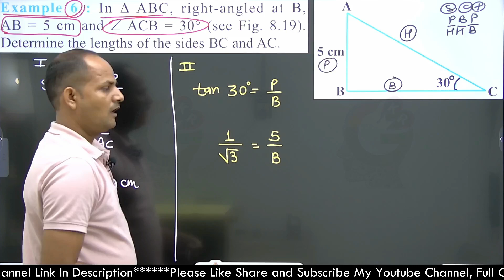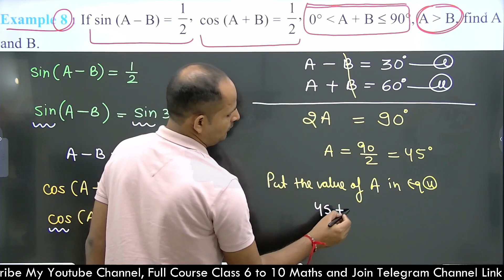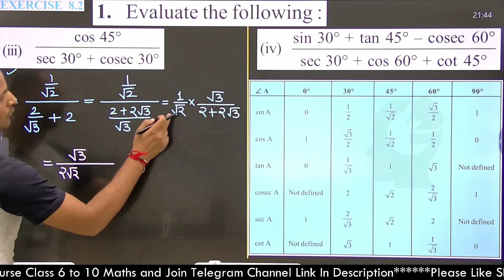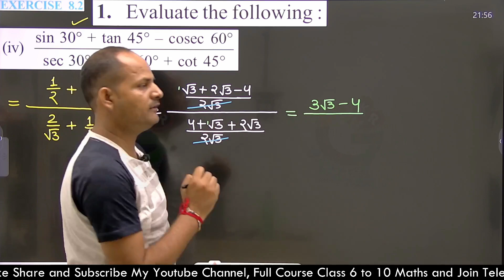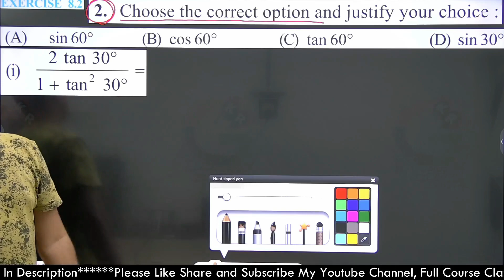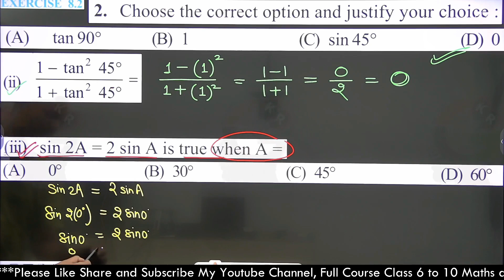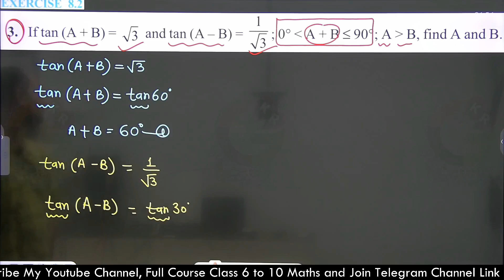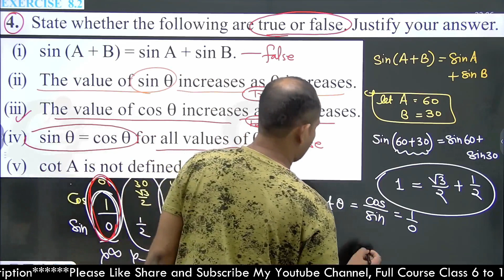Ex 8.2 | Ch 8 INTRODUCTION TO TRIGONOMETRY | Class 10 Maths NCERT New Syllabus 2024-25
Exercise 8.1 | Chapter 8 INTRODUCTION TO TRIGONOMETRY | Class 10 Maths NCERT | New Syllabus

Example 6 : In Δ ABC, right-angled at B, AB = 5 cm and ∠ ACB = 30° (see Fig. 8.19). Determine the lengths of the sides BC and AC.
Example 7 : In Δ PQR, right-angled at Q (see Fig. 8.20), PQ = 3 cm and PR = 6 cm. Determine ∠ QPR and ∠ PRQ.
Example 8 : If sin (A – B) = 1/2, cos (A + B) = 1/2, 0°  A + B  90°, A  B, find A and B.
EXERCISE 8.2
1. Evaluate the following :
2. Choose the correct option and justify your choice :
3. If tan (A + B) = 3  and tan (A – B) = 1/3; 0°  A + B 90°; A  B, find A and B.
4. State whether the following are true or false. Justify your answer.
(i) sin (A + B) = sin A + sin B.
(ii) The value of sin θ increases as θ increases.
(iii) The value of cos θ increases as θ increases.
(iv) sin θ = cos θ for all values of θ.
(v) cot A is not defined for A = 0°.
उदाहरण 6: Δ ABC में, B पर समकोण है, AB = 5 सेमी और ∠ ACB = 30° है (आकृति 8.19 देखें)। बीसी और एसी भुजाओं की लंबाई निर्धारित करें।
उदाहरण 7: Δ PQR में, Q पर समकोण है (चित्र 8.20 देखें), PQ = 3 सेमी और PR = 6 सेमी। ∠ QPR और ∠ PRQ ज्ञात कीजिए।
उदाहरण 8: यदि पाप (ए - बी) = 1/2, कॉस (ए + बी) = 1/2, 0° ए + बी 90°, ए बी, तो ए और बी खोजें।
अभ्यास 8.2
1. निम्नलिखित का मूल्यांकन करें:
2. सही विकल्प चुनें और अपनी पसंद का औचित्य सिद्ध करें:
3. यदि tan (A + B) = 3 और tan (A - B) = 1/3; 0° ए + बी 90°; ए बी, ए और बी खोजें।
4. बताएं कि निम्नलिखित सत्य हैं या गलत। आपने जवाब का औचित्य साबित करें।
(i) पाप (ए + बी) = पाप ए + पाप बी।
(ii) θ बढ़ने पर पाप θ का मान भी बढ़ता है।
(iii) जैसे-जैसे θ बढ़ता है, cos θ का मान भी बढ़ता है।
(iv) θ के सभी मानों के लिए पाप θ = cos θ।
(v) खाट A को A = 0° के लिए परिभाषित नहीं किया गया है।